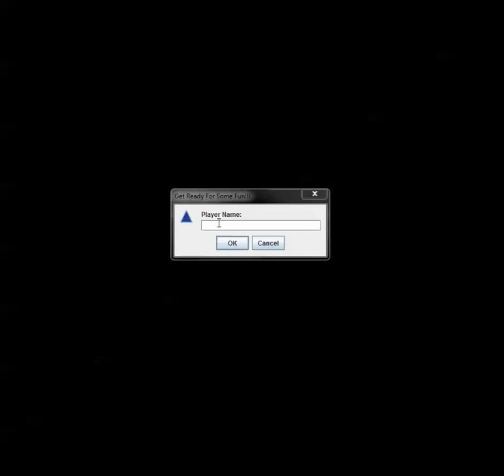CENTIPEDE Game Demo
A short, basic game demo for a fun game I worked on!